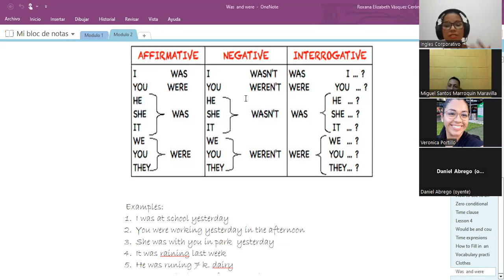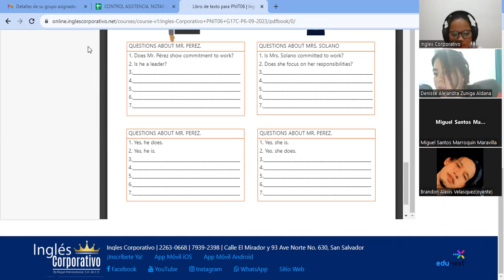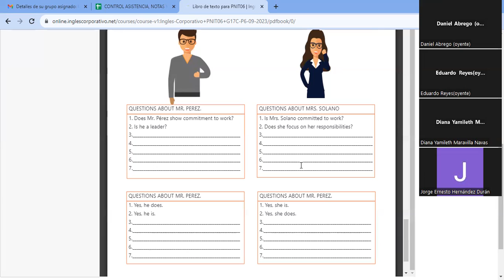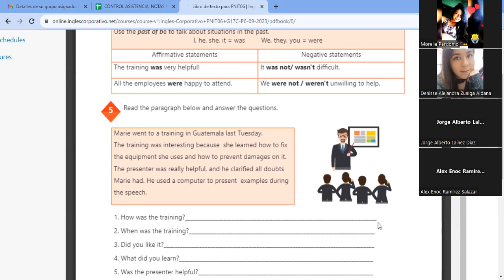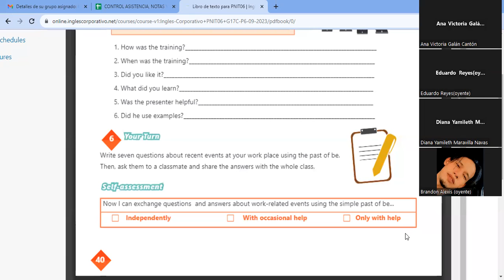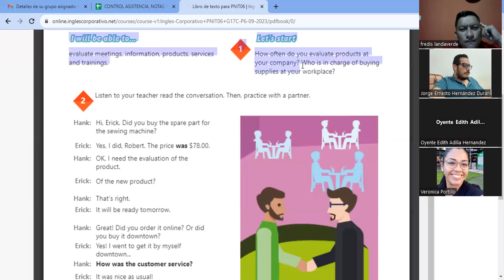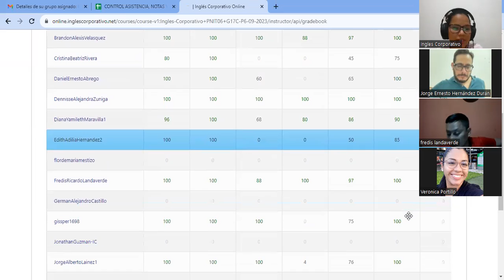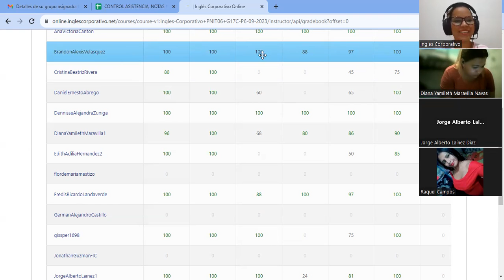SESION15-06-10-2023-AC29750-0032-2023-vasquez- The verb be in the past (Yes /no questions)